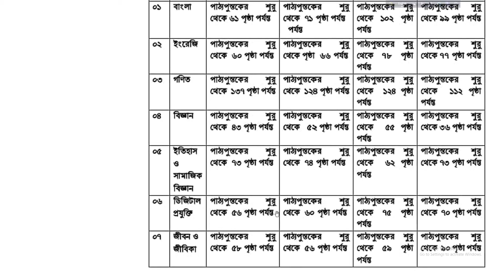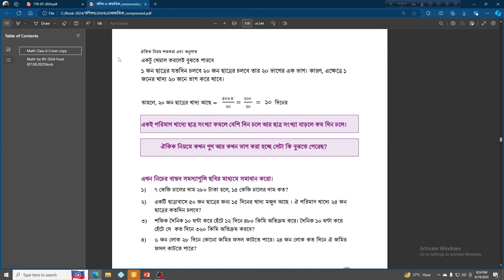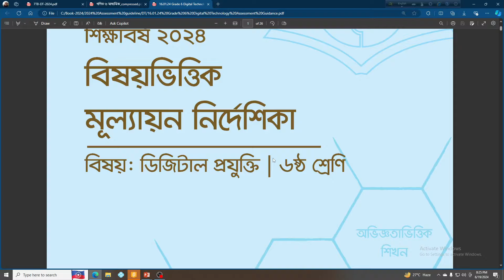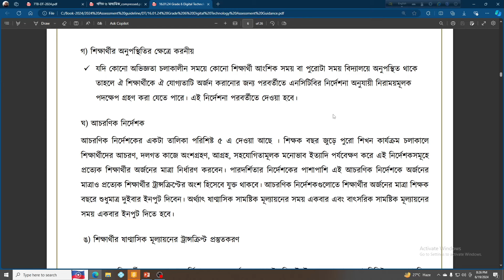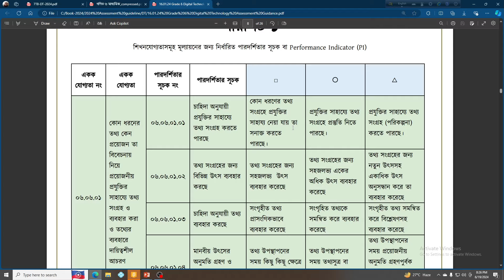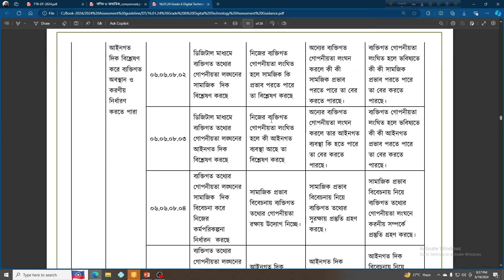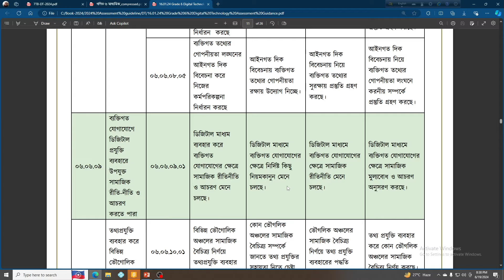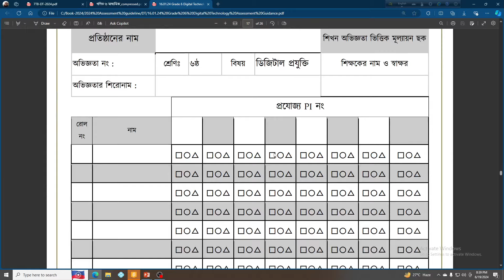Half Yearly Assessment Guideline Class 6 Digital Technology! ষান্মাসিক সামস্টিক মূল্যায়ন ২০২৪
Half Yearly Assessment Guideline Class 6 Digital Technology
ষান্মাসিক সামস্টিক মূল্যায়ন ২০২৪
class 6 half yearly exam 2024
৬ষ্ঠ শ্রেণির ষান্মাসিক মূল্যায়ন ২০২৪
class 6 sanmashik mullayon syllabus
৬ষ্ঠ শ্রেণির অর্ধ বার্ষিক পরীক্ষা সিলেবাস
class 6 mullayon porikkha 2024
class 6 sanmashik mullayon 2024